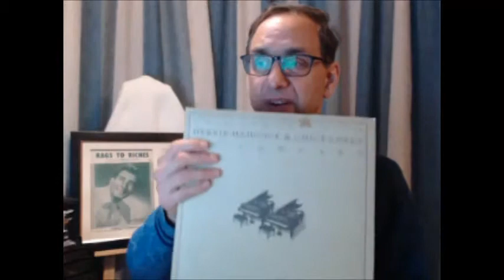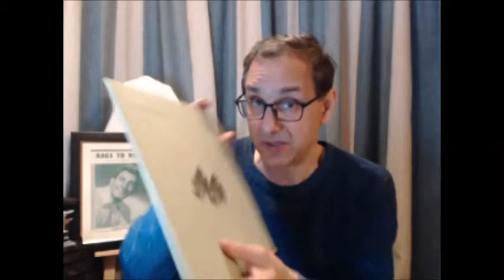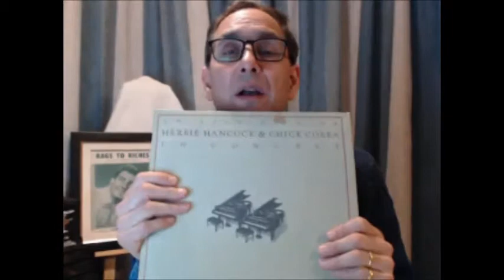Vinyl Finds Uncompressed! 1978 Herbie Hancock-Chick Corea Duet Grand Pianos Concert + VideoPreviews!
What joy when I pulled out this vinyl, CBS Records' An Evening with Herbie Hancock & Chick Corea, they're playing on duet 12 foot concert acoustic grand pianos, for a listen! - the liner notes pointed out the meticulous recording & engineering job with no limiting or compression and sure enough, the open dynamics and clarity of the soundstage and pianos is magnificent! - Plus a preview of The Dragon Roars On five next upcoming video topics so don't miss it!!

The Other Audio YouTube sites I really like : many with their unique view, approach, expertise!! I owe many of them a debt of gratitude...